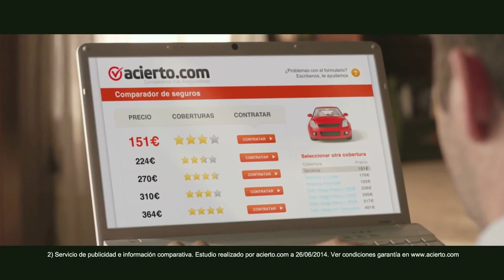Acierto com Comparador de Seguros Anuncio Koalas